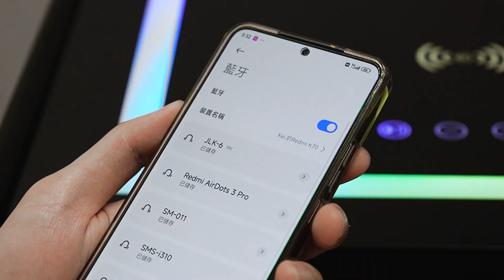SOMOSTEL INTELLIGENT BEDSIDE TABLE WITH WIRELESS CHARGING/SPEAKER/FINGERPRINT UNLOCKING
Mesilla de noche inteligente
Se puede usar adaptador de corriente 100-240v
Carga inalámbrica 15W,
Cerradura eléctrica de huella dactilar, luz RGB, altavoz 4*5W
Blanco hueso, gris claro, gris oscuro, negro, naranja
CTN/tamaño: 56*45*53cm,,  16 KG
Cantidad mínima de pedido: 1pcs